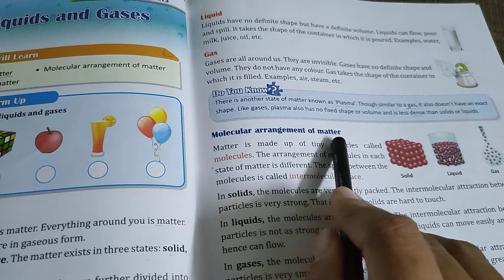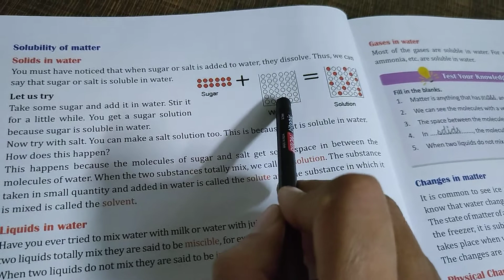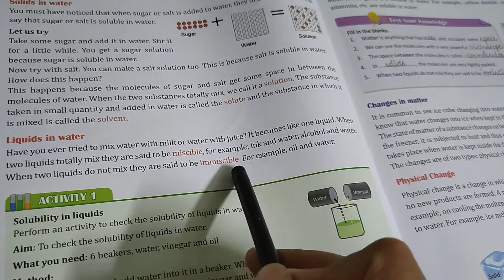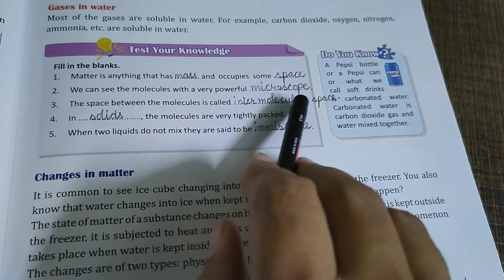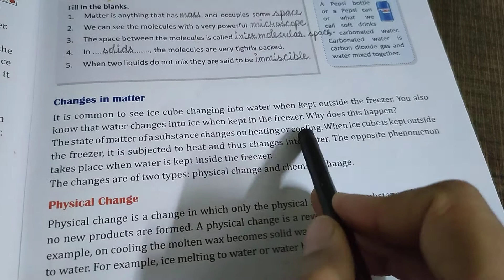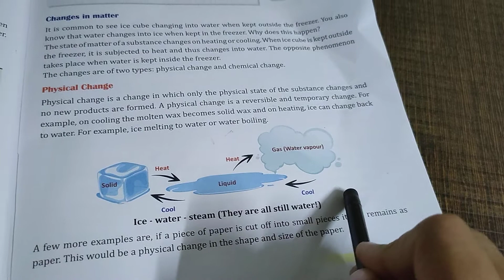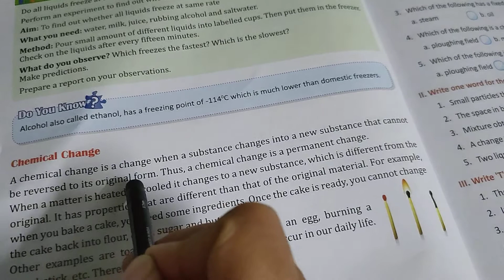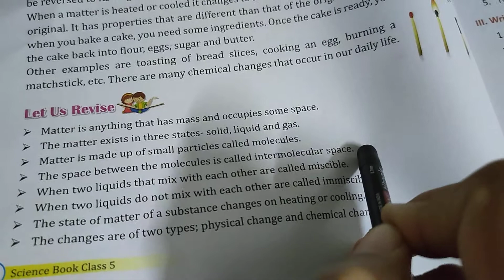Solids liquids and gases. Science Class-5. Part-2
easy explanation and easy way to learn science 🧪. Science is fun but not for everyone. you should learn it and enjoy it.